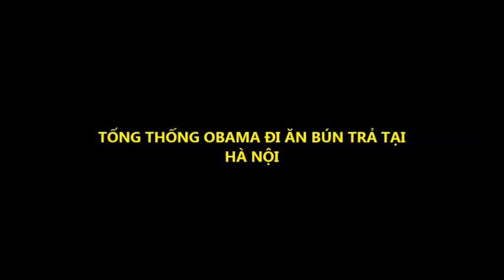Tổng Thống OBAMA Đi Ăn Bún Chả Tại Hà Nội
barack obama đã đi ăn bún trả trên một quán rất nổi tiếng tại hà nội tại đây ông obama đã ăn hết hai xuất và mua về 4 xuất bún trả